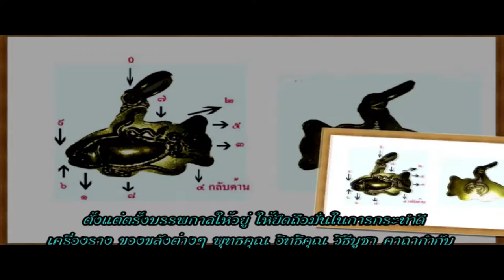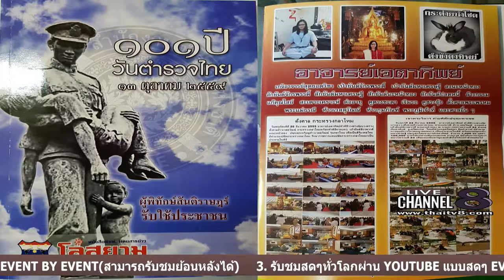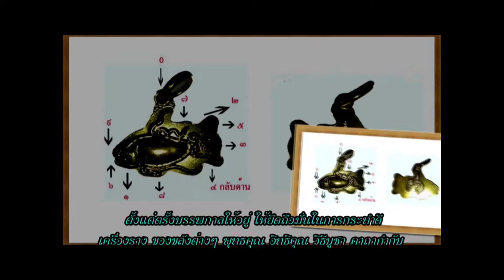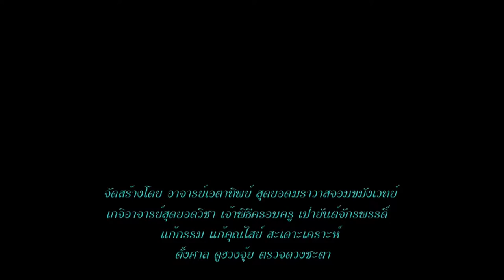ช่อง 8 ทีวีพูดได้ รายการ อาจารย์เอตาทิพย์ 08-12-59 เบรก 2